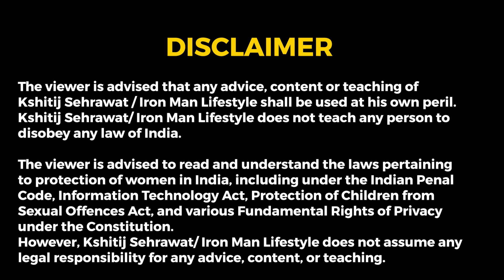10 Rules of Being The Ultimate Wingman | Hindi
📞 Are you a working professional/entrepreneur looking to get good with girls? Apply for Mentorship 2.0

💑 Learn How To Talk to Your Crush, and What Gets Women Attracted

🎁 Go from a shy, nervous guy to dating your dream girl with Simp to Stud 2.0

Having a wingman by your side makes your dating life easy. But having the wrong wingman can do more harm than good.

So every man needs to know two things:

1. How to be a great wingman
2. How to choose a great wingman

In this video, I am sharing my top 10 wingman rules that you should know.

This video will be your ultimate wingman guide.

Before we jump to that, let’s learn why it is important to be the right wingman and who exactly is a wingman.

A wingman is a friend you go out with for the sole purpose of meeting people.

A wingman boosts your confidence and doesn't let you feel scared.

By having a wingman by your side, you do not feel lonely.

Imagine you’re going out to a mall, or a bar, or a coffee shop.

And you spot a group of girls hanging around.

Having a wingman will make your life much easier.

While it might be awkward for you to approach a girl who is chilling with her friends.

It gets much easier with a wingman.

A better wingman can teach you more about the game.

On the other hand, if you’re a better wingman, you can teach your friend.

Usually, people like to go out with a similar wingman.

Now let’s jump to the wingman rules you need to follow.

#1 Never Go Out With A Complete Newbie

The first rule is to never go out with a total beginner.

It’s not that you’re being mean to the other guy.

It is just that your vibe will never match with him.

He will have no idea about what to do and will act confused,

And be a hindrance in your approach.

The same goes for you,

If you’re a complete newbie, try and learn the basics first.

You can watch our previous video to learn a lot about the game.

But even if you’re a newbie and going out with a friend as his wingman.

Keep the following things in mind:

- Try to bring value and approach together.
- If you can’t do that yet, at least, bring good vibes.
- Do not act all nervous and confused.
- Just be positive and boost your friend’s confidence.

#2 Be A Better Wingman Yourself

The rule number is #2 is to be a better wingman yourself.

By doing so, you will always get to go out with great wingmen and have a great time.

If you want to be a better wingman, watch and learn from our videos on:

#3 Deciding On Girls

This is a very important rule.

Because I have heard many times that a wingman tried to get lucky with his friend’s girl.

As wingman rule #3, the first guy to approach gets to decide which girl he gets.

Always respect his decision and play along.

Never try to steal your wingman’s girl.

In the video, I cover seven more wingman rules you need to follow.

Check the whole video out, share it with your wing and start applying these when you go out.

Love,

Kshitij 💖